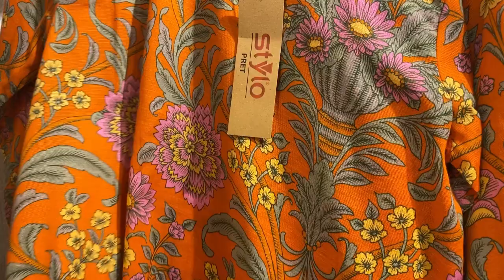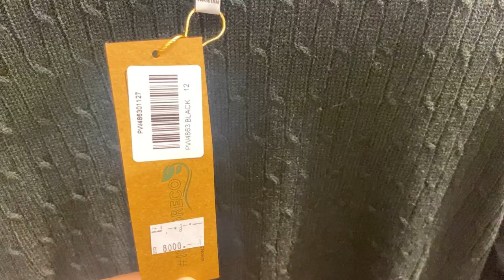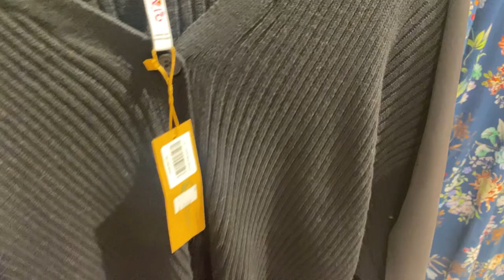Stylo Beautiful Winter dress Collection 2024 | Stylo sale 2024 | Winter Collection haul